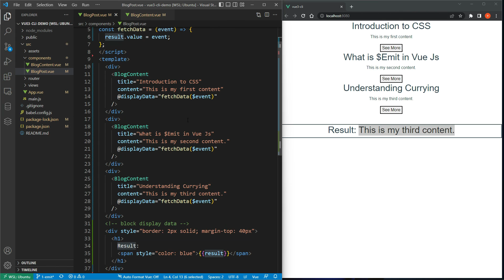Emit Custom Events in Vue3 | Emit child data to parent | Vue Composition API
This video is going to show you how to emit events in vuejs3.